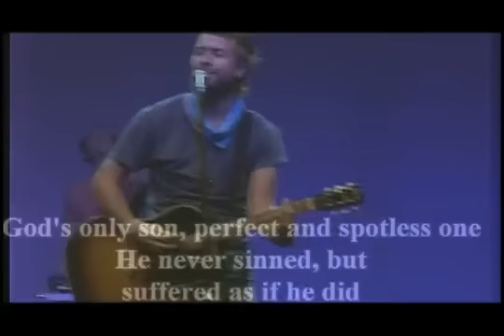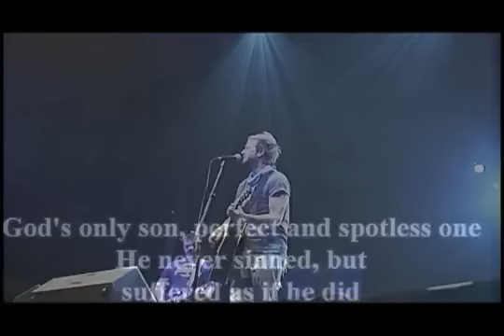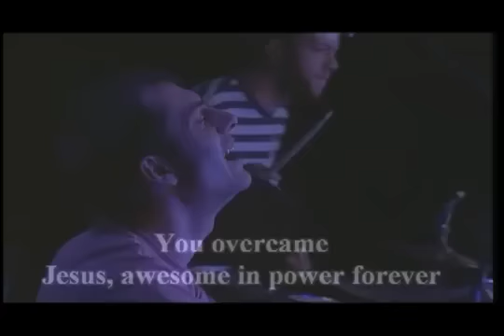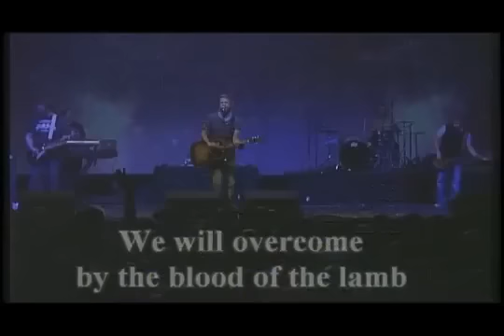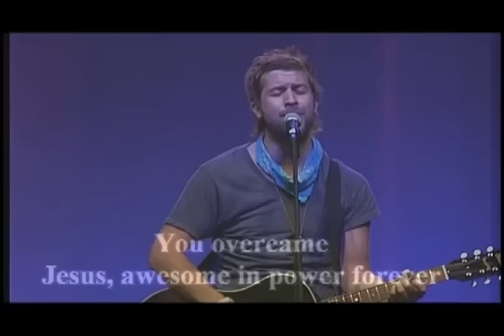Overcome by blood of the lamb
Revelations 12:11.. we will overcome by the blood of the lamb and the word of our testimony